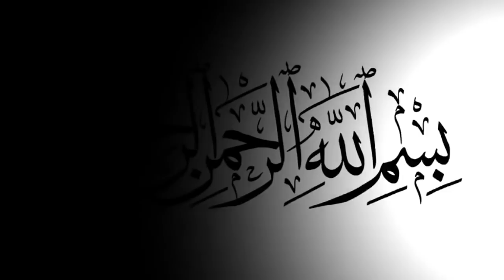আমি তোমায় করব সেবা আমার ঘরে আসিলে আহম্মদ নূর BD Vandari Song ভান্ডারী গান কাওয়ালী গান